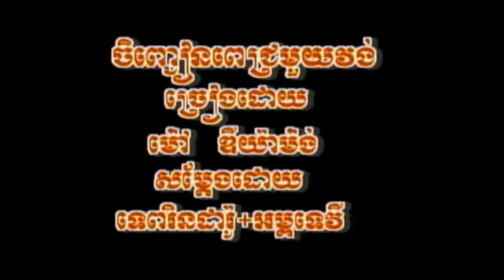ចិញ្ចៀនពេជ្រណាអូន ច្រៀងដោយ ម៉ៅ ឌីយ៉ាម៉ង់ HD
ចិញ្ចៀនពេជ្រណាអូន ច្រៀងដោយ ម៉ៅ ឌីយ៉ាម៉ង់ HQ VSS¯50.79 លោក ស៊ិន​​ ស៊ីសាមុត